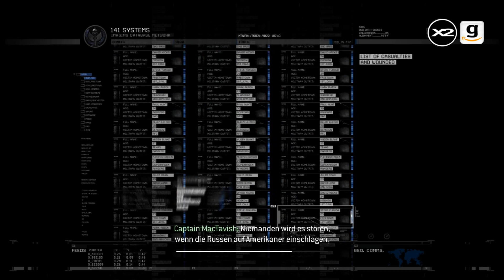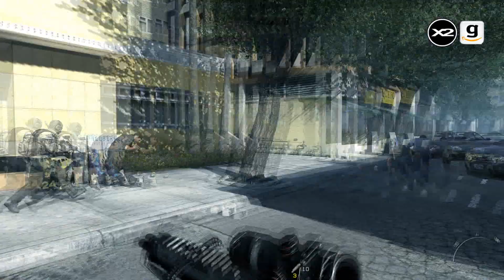Let's Play CoD Modern Warfare TRILOGY #32 [Deutsch] [HD] - Kein Russisch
▼Aufklappen und alle Infos sehen▼
Alex spielt für euch die ganze Modern Warfare Trilogie durch. Lustig kommentiert und "schonungslos" schonungslos.
Es geht weiter mit Modern Warfare 2!

Grafikeinstellung: Maximale Details - 1080p

gamazone ist das Let´s Play Projekt meines "X2" Programms. X2 steht für meine beiden YouTube Channel: der eine für FIlmprojekte und andren Stuff und gamazone/tubemakerX2 für meien Let´s Plays, kommentiert von Alex (mir), maribou, Uthwee und Christian.

►! Gefallen euch meine Videos? Dann kommentiert, liket und teilt! Auch wenn ihr Kritik habt, kommentieren! Ich bin für alles offen. Wenn ihr mehr sehen, wollt, dann abboniert mich doch. Dann verpasst ihr nix ;D◄

►Vielen Dank für Abos, Likes und Weiterleitungen! :)◄